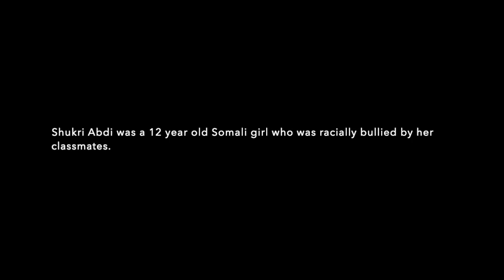Black History Month